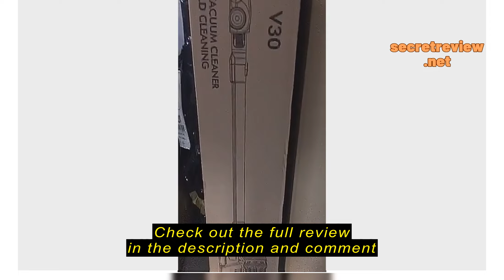Review Dy Series 9.T ENILUX Wireless Vacuum E17 Cleaner High Power Cordless Vacuum For Home Office H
Dy Series 9.T

Dy Series 9.T ENILUX Wireless Vacuum E17 Cleaner High Power Cordless Vacuum For Home Office Handheld Vacuum Strong